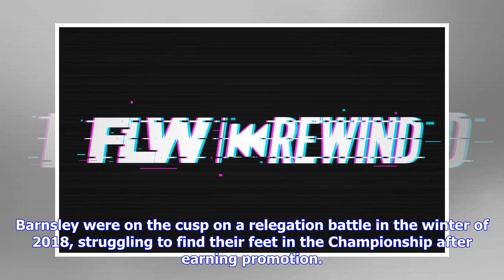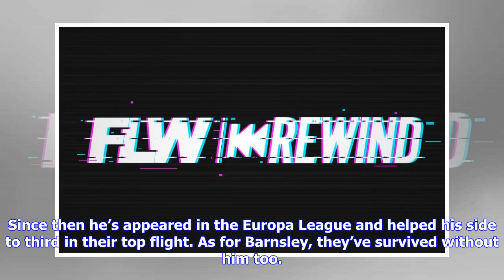‘Yes, yes, yes’ – Many Barnsley fans were wrongly delighted with this 2018 signing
Barnsley were on the cusp on a relegation battle in the winter of 2018, struggling to find their feet in the Championship after earning promotion. Manager Paul Heckingbottom had only a couple of months left before he jumped ship to Leeds, but the transfer window was still his to do with as he pleased. He made a couple of big signings in that window, many coming late in the day on the 31st of January. One big name, literally, was Christoph Knasmullner from Admira Wacker. As a youth, he’d been wit...